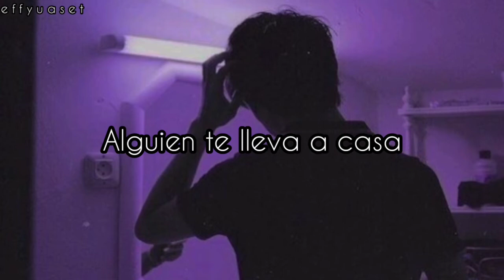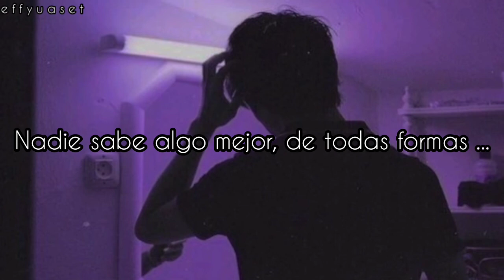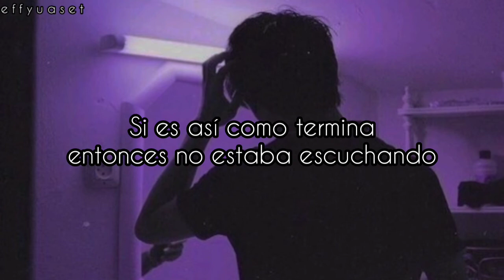FINNEAS - Can't wait to be dead // Español